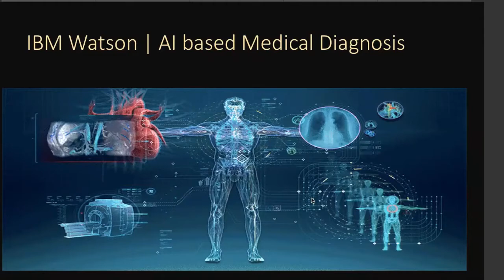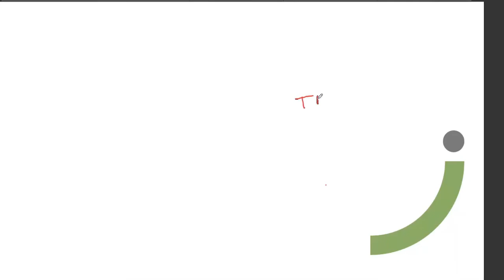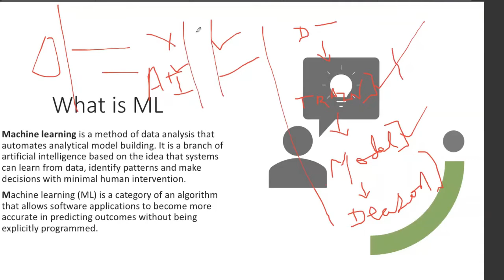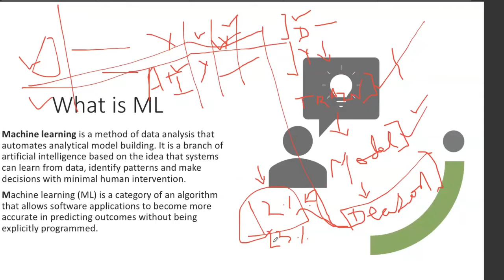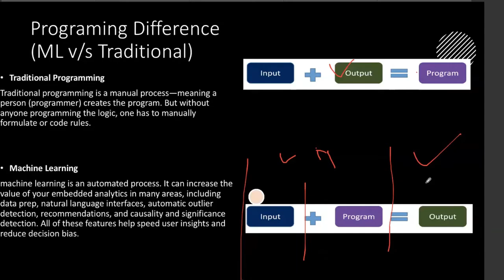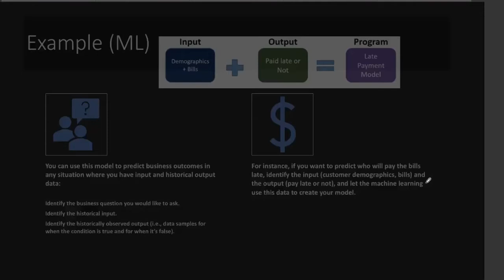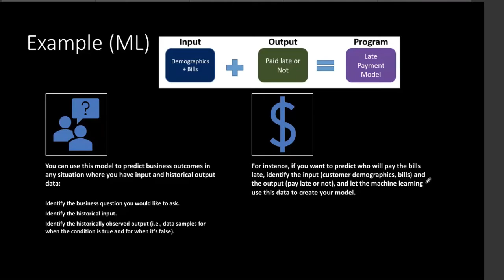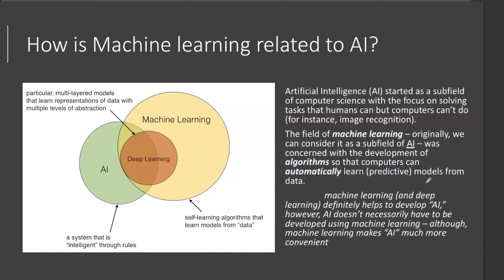Machine Learning basics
Artificial Intelligence part 2 . Machine Learning Basics.
Language - Bilingual Hindi and English.
"With this Machine Learning basics video, you'll also learn what is Machine Learning, how it is classified as supervised, unsupervised, and reinforcement learning, and what different kinds of Machine Learning are. You'll also learn how Machine Learning is applied to several different industries. Computers can learn without explicitly being programmed by using a sub-area of artificial intelligence called machine learning. By interacting with new data, these computer programs are capable of learning, growing, changing, and developing themselves".

00:00 - 01:47 - Live example of Machine learning
01:48-04:38 - Interactive Q&A on ML
04:38 - 10:08 - What is Machine Learning
10:08 - 20:20 - Difference between conventional Programming and ML with examples.
20:20 - 33:28 - How machine learning is related to AI and discussion on AI